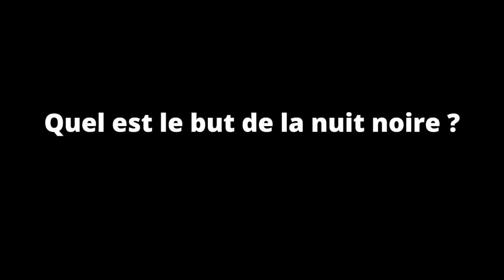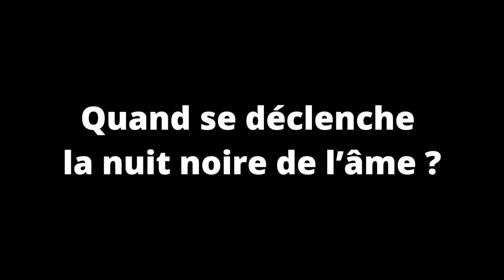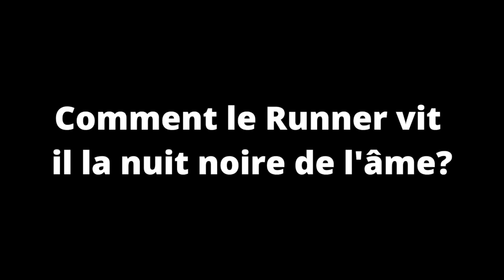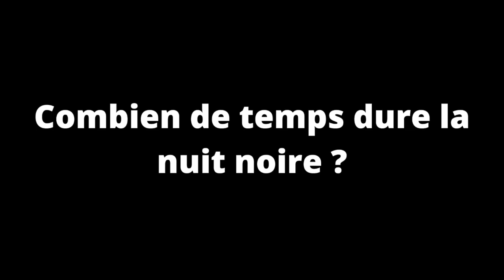La nuit noire de l'âme : Parcours Flamme Jumelle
La nuit noire de l’âme est un concept utilisé en ésotérisme pour définir une période précise de sa vie ou par la destruction de l’égo nous rentrons dans une introspection profonde de soi.

Cette étape est très redoutée car elle se matérialise par une souffrance aussi bien psychique que physique. Nous entrons dans cette nuit noire généralement après une épreuve de  vie difficile, traumatisante qui va entrainer la chute vers la nuit noire. Une chute car avec celle-ci,  on a l’impression de tomber jusqu’à toucher le fond. Alors nous avons l’impression de ne jamais pouvoir se relever.

 Dans ce processus on détruit, on se détruit et on détruit tout autour de nous. Pourtant la nuit noire, n’est pas une fin en soi, c’est une étape de vie qui nous permet d’affronter nos peurs, qui nous permet de plonger au plus profond de notre noirceur, qui nous permet de révéler qui nous sommes. Le but : casser notre carapace bâtie par l’égo pour faire rejaillir notre vraie lumière intérieure.

Dans cette vidéo nous allons retranscrire cette étape de la nuit noire à travers le parcours flamme jumelle. Je vais essayer de te guider au mieux pour pouvoir comprendre l’importance de cette nuit noire dans ton parcours et ton éveil spirituel.

00:00 Sommaire
01:23 Qu'est-ce que la nuit noire ?
02:22 Le but de la nuit noire
03:11 Quand se déclenche la nuit noire
04:09 La nuit noire du Chaser
06:03 La nuit noire du Runner
08:04 Combien de temps dure la nuit noire
09:40 Après la nuit noire
10:27 Conclusion